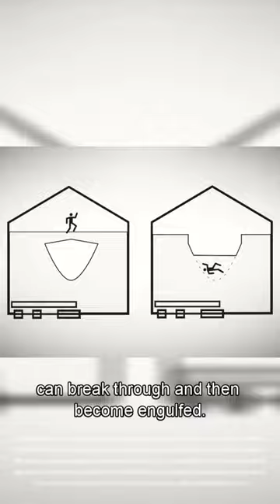Identifying Grain Bin Hazards!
nationwidepartner It's Grain Bin Safety Week! We partnered with @nationwide to help bring awareness to the hazards of working around grain bins and some useful tips to help keep you and your loved ones safe.

The information included in this publication and accompanying materials was obtained from sources believed to be reliable. Nationwide Mutual Insurance Company and its employees make no guarantee of results and assume no liability in connection with any training, materials, suggestions or information provided. It is the user’s responsibility to confirm compliance with any applicable local, state or federal regulations. Information obtained from or via Nationwide Mutual Insurance Company should not be used as the basis for legal advice or other advice but should be confirmed with alternative sources.